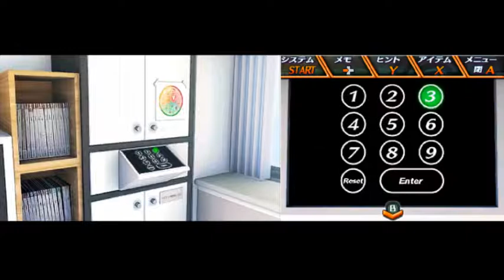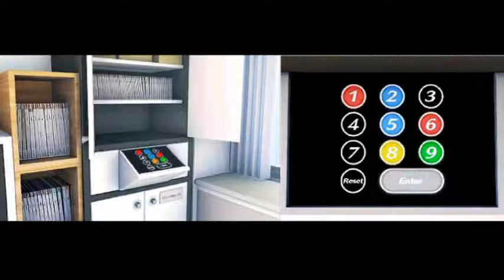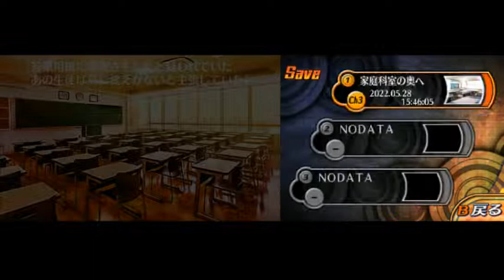脱出アドベンチャー 呪いの数列 Part.13 〜辿り着いた真実？〜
ついに推理の披露が始まる。